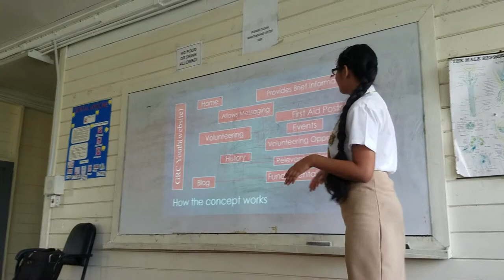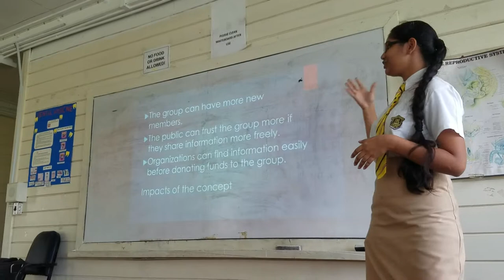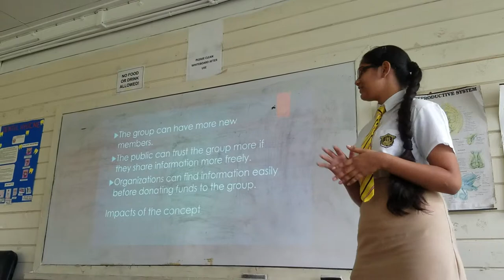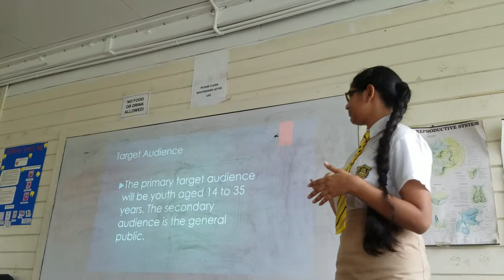Digital Media Pitch - Anopa Ramdial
Class of 2017/ 2018 CAPE Digital Media Pitch